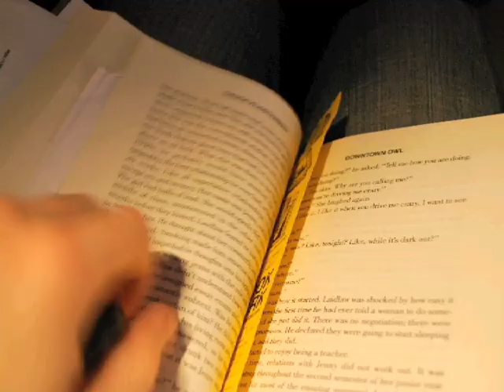There is Something on the Wing!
My trip to and from home was documented by me via the art of Stop motion movie.   this is my first attempt and it is pretty bouncy.  The music is "I Start To Melt" by Peter Bjorn and John